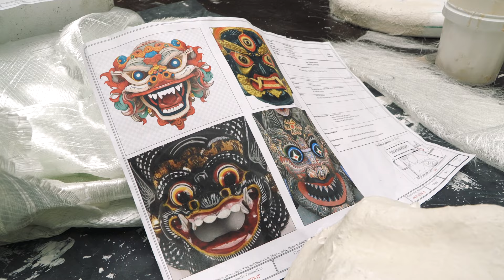Creating 'Turandot' | Behind the scenes of La Monnaie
Rome wasn’t built in a day, and neither was ‘Turandot’. Away from the spotlights, hundreds of artists have been working for months on the costumes, wigs, props and set. Discover how our ‘world builders’ managed to bring Puccini’s classic to life!

TURANDOT | GIACOMO PUCCINI
June 14th - 30th @ La Monnaie Brussels

CAST

Conductor: OURI BRONCHTI
Director & Costume Designer: CHRISTOPHE COPPENS

Set Designer: CHRISTOPHE COPPENS & I.S.M.ARCHITECTEN
Lighting Designer: PETER VAN PRAET
Dramaturge: REINDER POLS
Chorus Master: EMMANUEL TRENQUE

La Principessa Turandot: EWA VESIN / SVETLANA AKSENOVA
L’Imperatore Altoum: NING LIANG
Timur: MICHELE PERTUSI
Il Principe Ignoto (Calaf): STEFANO LA COLLA / AMADI LAGHA
Liù: VENERA GIMADIEVA / RUTH INIESTA
Ping / Un Mandarino: LEON KOŠAVIĆ
Pang: ALEXANDER MAREV °
Pong: VALENTIN THILL

° MM Soloist

La Monnaie Symphony Orchestra, Chorus and Choral Academy
La Monnaie Children's and Youth Choirs, led by Benoît Giaux

Production LA MONNAIE
With support from LOTERIE NATIONALE

In co-production with Shelter Prod and Prospero MM Productions, with the support of Taxshelter.be and ING
With the support of the Belgian Federal Government's Tax Shelter